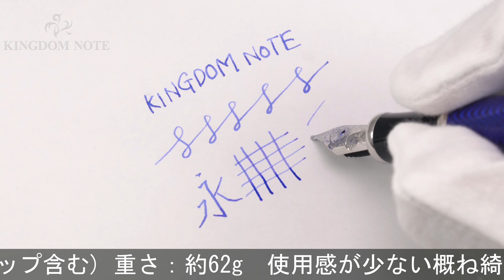MONTBLANC モンブラン 万年筆 作家シリーズ2003 ジュール･ヴェルヌ M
使用感が少ない概ね綺麗なコンディションです。2003年18500本限定。

本体材質：金属にラッカー仕上げ
ペン先材質：18金
字幅：M(中字)
機構：吸入式
全長：約165mm (筆記時)
胴軸径：約14mm
キャップ径：約16mm (クリップ除く)
最大径：約21mm (クリップ含む)
重さ：約62g
付属品：なし